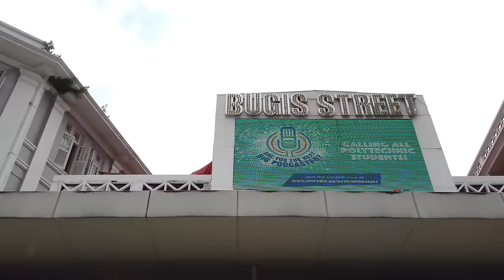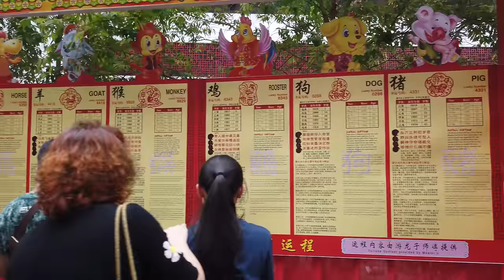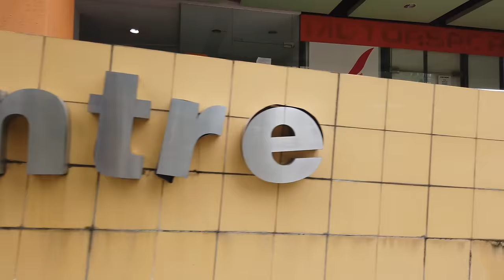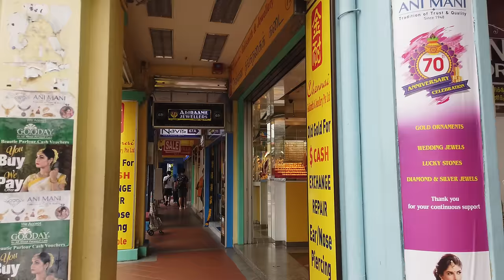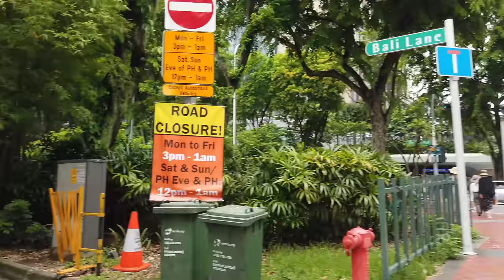Walking in SINGAPORE 🇸🇬- Kampong, Bugis and Little India - 4K 60fps (UHD)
We are in Singapore again. This time we explore the Kampong area, go to Bugs and also check out Little India.

We start in Kampong Bugis, a district with Malay heritage. We pass the Sultan Mosque on our way South to Bugis.

There in Bugis are shopping streets and several malls. We visit the Sim Lim Square which is a multi storey shopping mall for mostly electronics.

It is a short walk over to Little India with yet another atmosphere. We se some street art in Little India besides the many shops and restaurants from the mainly Tamil population.

At last we return to Kampong Bugis and end this walk around 3 ethnic districts of Singapore.

Timeline:
0:00 Kampong Bugis
2:00 Sultan Mosque
5:00 North Bridge Road
8:30 Bugis Station
11:00 Bugis Shopping Streets
16:45 Sim Lim Square
19:00 Towards Little India
25:30 Little India
42:30 Back to Kampong Bugis
47:30 Arab Street
50:30 Bali Lane
51:55 Kampong Pedestrian Area